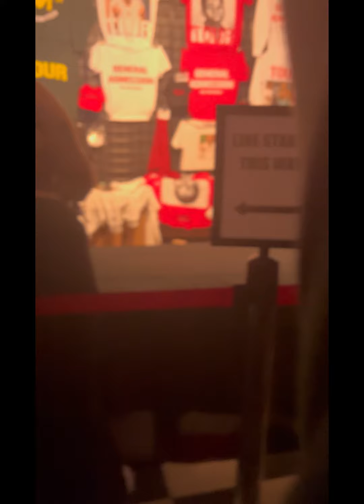Police question DR UMAR at AIRPORT see his REACTION 😂👮 drumar umar airport police fypシ゚